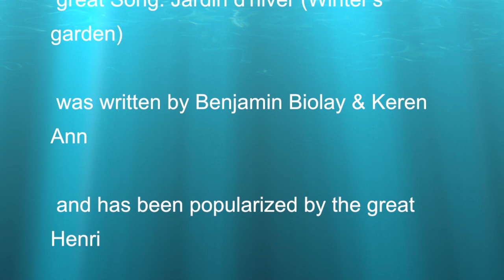Jardin d'hiver - Winter's garden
Hi Friends ! This is a beautiful song from an Artist I really like since my young age, Henri Salvador. He recorded this song when he was 83 years old and still he was an incredible talented singer. He worked with the greatest in the world. The song is written by Benjamin Biolay and Karen Ann. For the rhythmic parts for this song I programmed an instrument that I am starting to like a lot, the Cajon. Hope you'll enjoy the song !